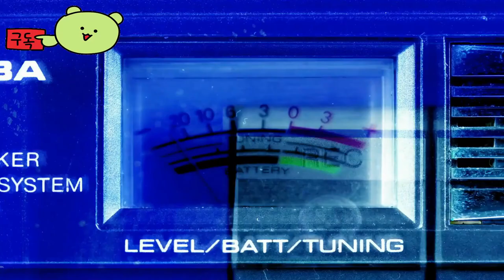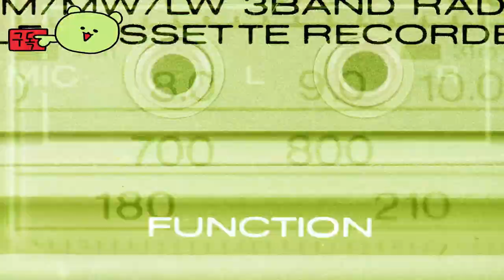Mobile Suit Gundam Battle Operation 2 👀 Nu Gundam Official Trailer by BB Studio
🕹️Game content
This is a free team battle action game based on the 'Motor Gundam' series of the Space Century. Whether on land or in space, use your favorite mobilesuit to devastate enemies or navigate the battlefield as an infantryman to capture important goals.

⚡Game Developer
BB Studio